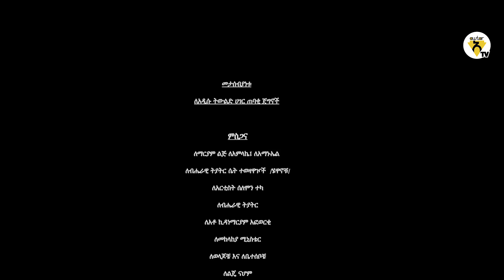Awtar Tv - Senait Hailemariam ሰናይት ሀ/ማርያም - Ye Ethiopia Tinsae - የኢትዮጵያ ትንሳኤ - Ethiopian Music 2022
Awtar is the first-ever Ethiopian Music App that allows music fans to access and purchase musical works anywhere, anytime; while protecting the copyright of everyone who got involved in creating the Music to benefit from their hard work.  us on:-Facebook